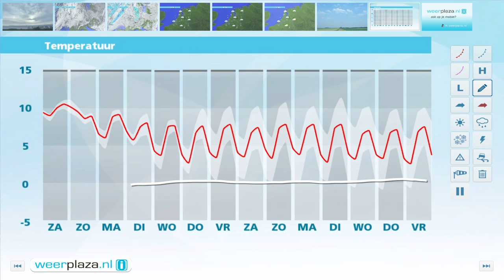Weerbericht vrijdagmiddag: Zaterdag meest droog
Morgen blijft het vaak grijs, maar wel meest droog. Het wordt 9 of 10 graden, bij een aantrekkende wind uit zuid tot zuidwest. Zondag is het flink wisselvallig met een stevige zuidwestenwind en buien. Op maandag is het onstuimig en nat. De dagen daarna wordt het rustiger, maar het blijft wisselvallig.